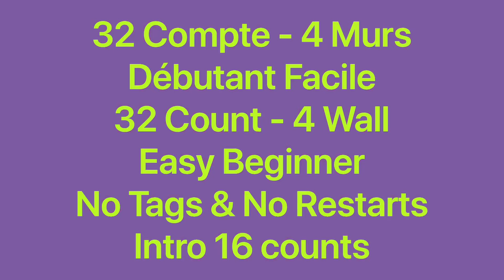Sugar Sugar 2023 Line Dance (Dance & Teach / Démo & Explications / French & English)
Sugar Sugar 2023, 32C / 4W, Easy Beginner, choreo: Jiyun Im(KOR), music: Sugar Sugar - The Archies. June 2023. No Tags & No Restarts.
0:00 Intro & Demo
3:00 Teach in French / Explications en français
8:03 Teach in English